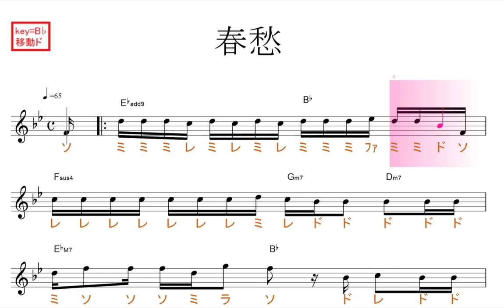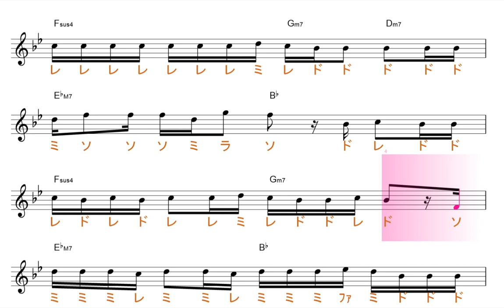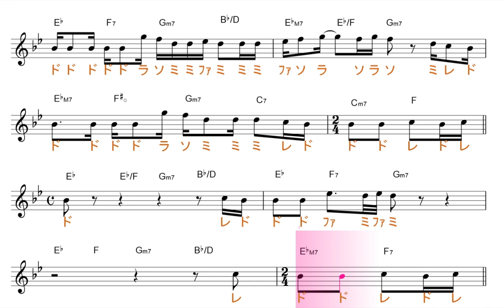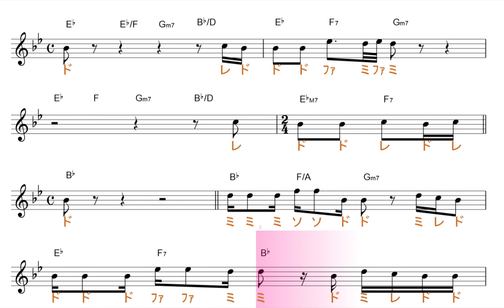春愁 しゅんしゅう（Mrs. GREEN APPLE) 原曲key=B♭移動ド読み／ドレミで歌う楽譜【コード付き】愁 原曲key=固定ド読み／ドレミで歌う楽譜【コード付き】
この動画は、原曲と同じ、key=B♭の移動ド読みです。基本、シ・ミが♭します。

使用方法；
１、まずは、流し聴きしてみて下さい。
２、可能なら、本物のオーディオ推奨。
３、速度調節します。youtube 動画は、音程を変えずに、速度を変えることが出来ます。画面右下の設定、再生速度とあり、選べるようになっています。
４、何度か、聞いているだけで、自然と覚えて、音名が、時々でも浮かぶようになって来ます。寝ながら、ループ再生しておいても、効果あります。
５、余裕があれば声も出してみましょう。正しい言葉・文字でなくて構いません。分からない部分は、唸るような感じで。
６、音楽教室の教材などにも最適です。ご活用下さい。
７、他にも、様々な活用法が考えられると思います。